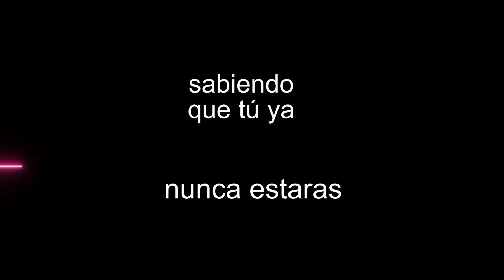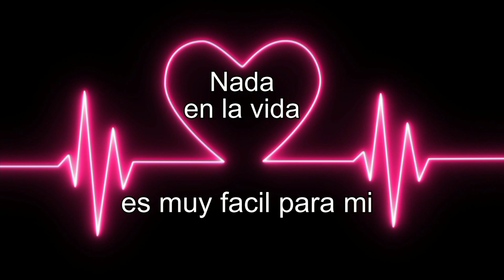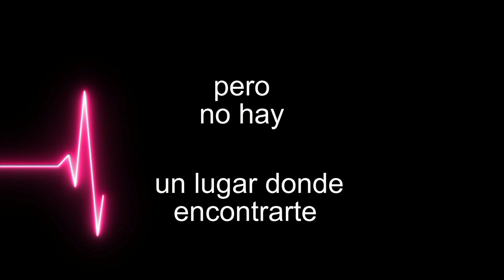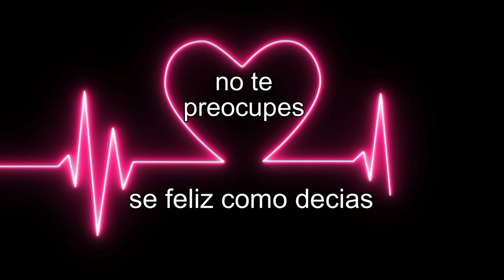Recordando Tu Bella Sonrisa - KARAOKE - Song by Zoilita Lester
The original song of Zoilita Lester in Karaoke.  She wrote this song in memory of her late husband